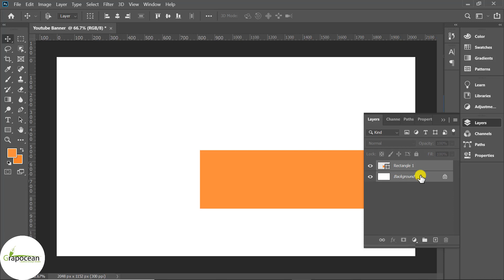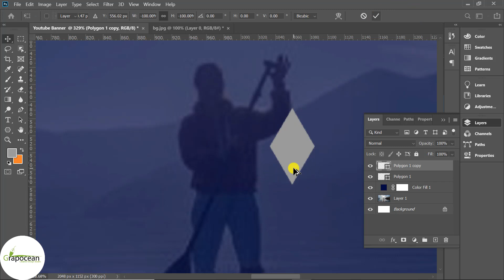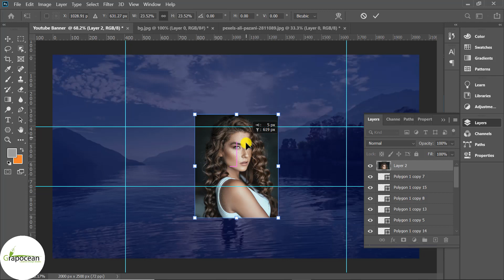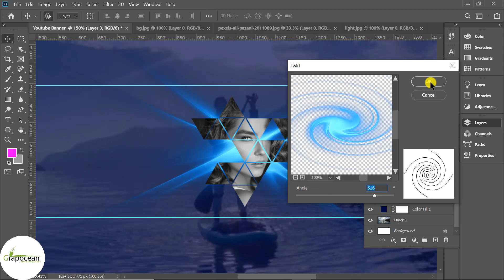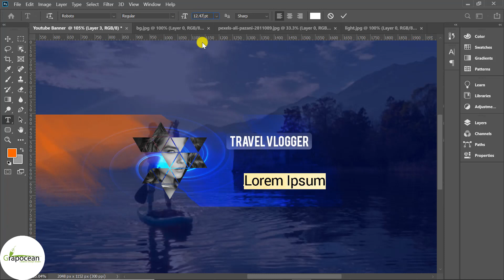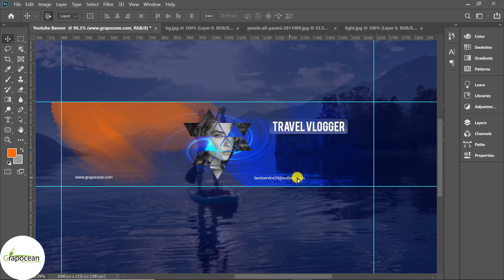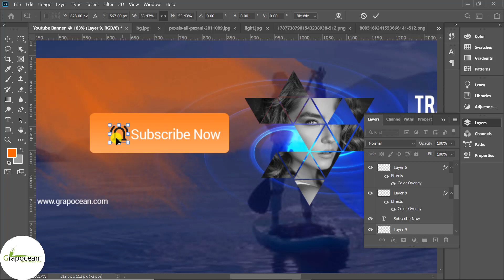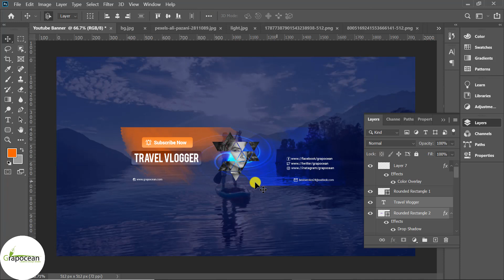How to Make a YouTube Banner Template Design | Adobe Photoshop Tutorial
This tutorial is about designing a creative youtube banner template in Adobe Photoshop CC. In this tutorial, I describe the youtube banner size and the design process in Adobe Photoshop cc. Try to watch my all tutorials.